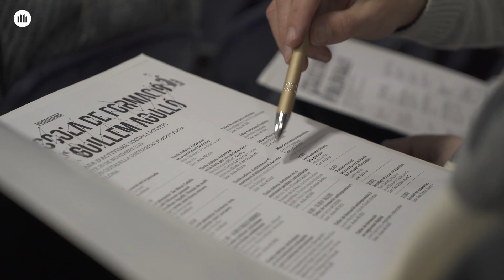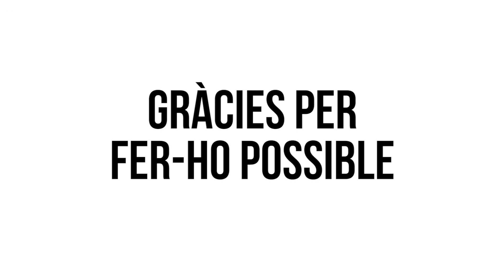Escola de formació Guillem Agulló: Jornada sobre noviolència i activisme social i polític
El 20 de novembre vam donar el tret de sortida de l'Escola de Formació Guillem Agulló amb una jornada sobre noviolència i activisme social i polític.

L’escola és un nou espai de formació i empoderament per posar en comú coneixements, experiències i aprenentatges compartits i per enfortir-nos com a societat.